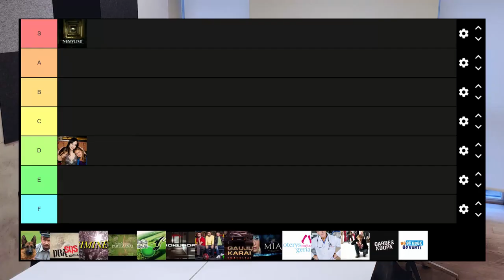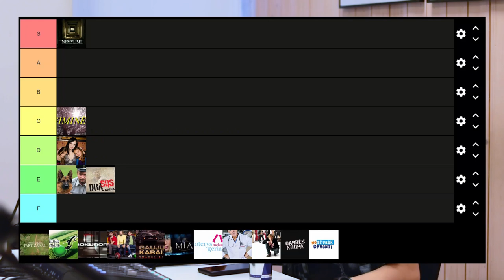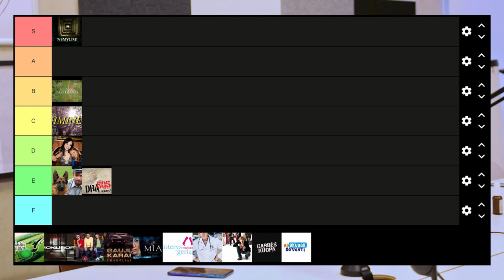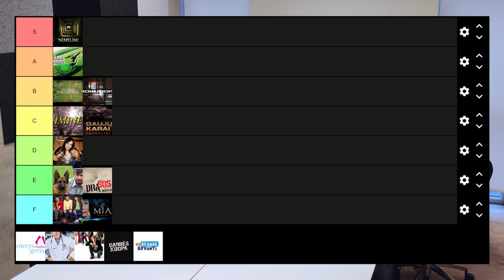PODKASTAS SU ANANASAIS #20 – Lietuviškų serialų Tier List'as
Šiame epizode aptariame ir reitinguojame į kiekvieno lietuvio atmintį ir širdį įstrigusius serialus, prisimindami įsimintiniausias jų akimirkas ir didžiausius nuopuolius.

The Gang:
Laurynas – @stonkusofficial
Lukas – @qtl___
Vėja – @vejavv

Operatorė:
Skaistė Bartkutė – @skaisteb